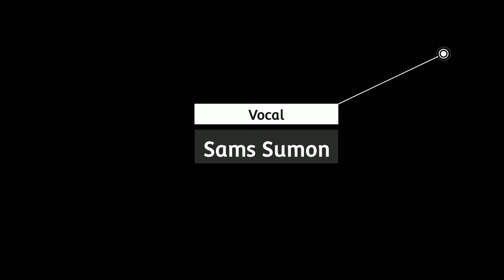Kobor | Rangpurian Language | Sams Sumon | রংপুরের ভাষায় কবর কবিতা | BAU | 2021 | BRL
মূল কবিতাঃ কবর
মূল কবিঃ পল্লীকবি জসীমউদ্দিন

রংপুরের ভাষায় ডাবিংঃ সামস সুমন